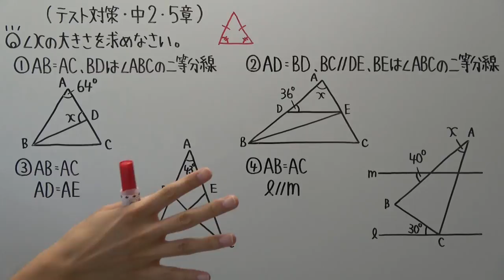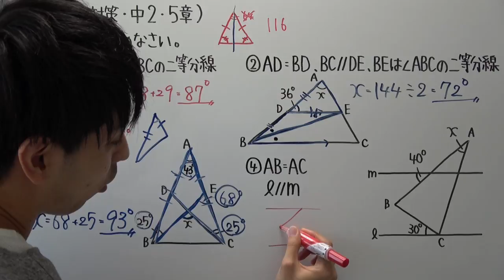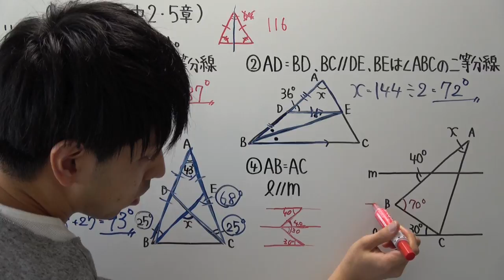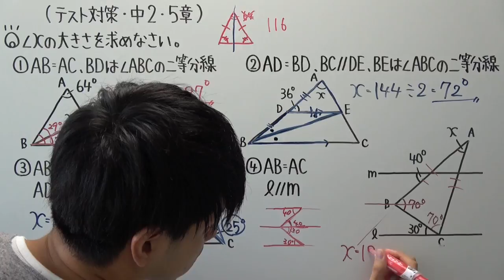【テスト対策 中2】5章-1